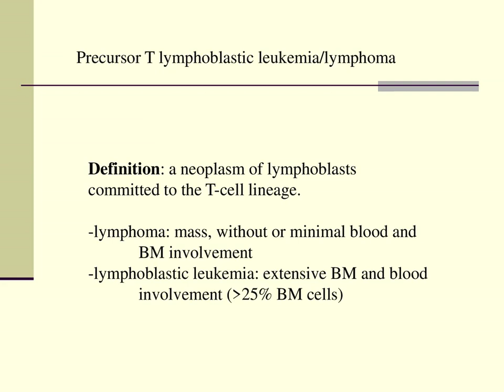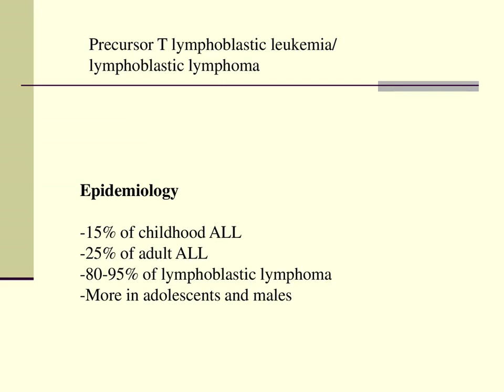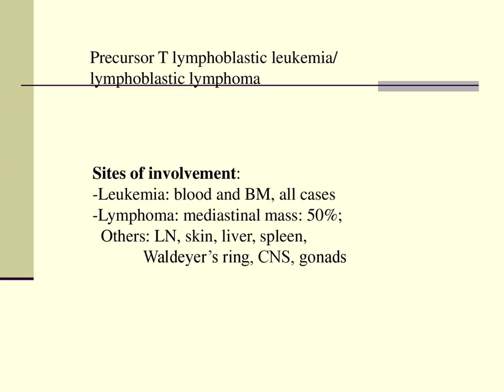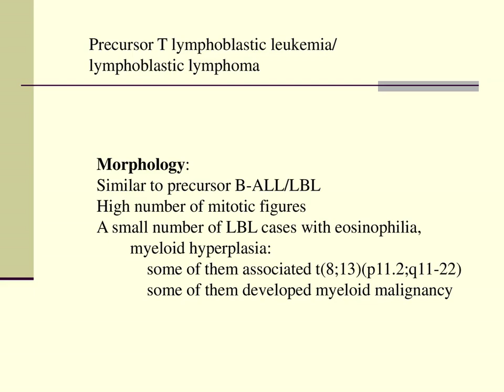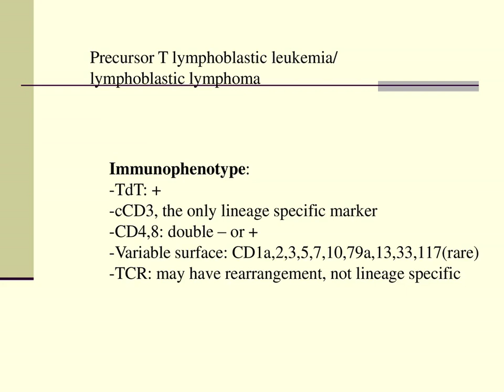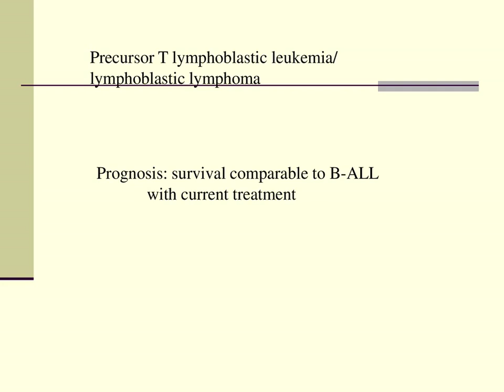5 2 Precursor T Lymphoblastic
Precursor T lymphoblastic
For reference only, please refer to updated info.